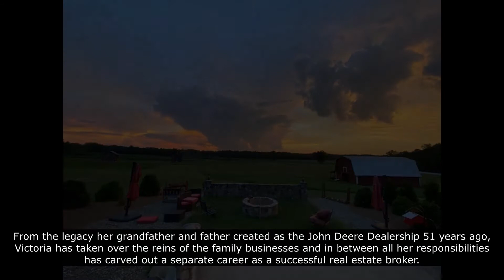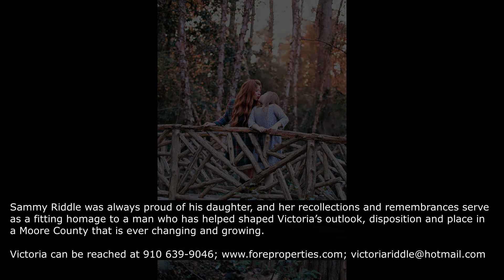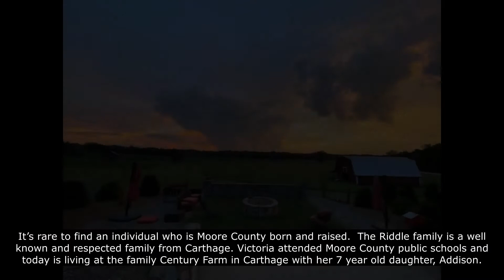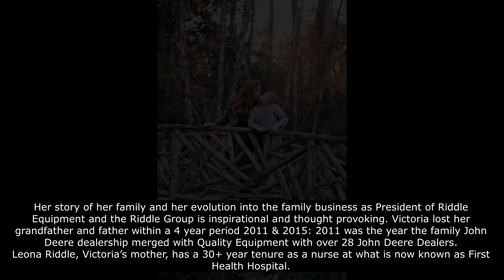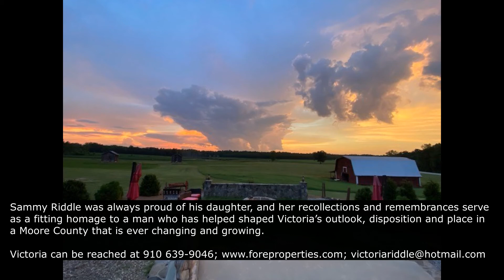Moore County Native – Victoria Riddle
It’s rare to find an individual who is Moore County born and raised.  The Riddle family is a well known and respected family from Carthage. Victoria attended Moore County public schools and today is living at the family Century Farm in Carthage with her 7 year old daughter, Addison.

From the legacy her grandfather and father created as the John Deere Dealership 51 years ago, Victoria has taken over the reins of the family businesses and in between all her responsibilities has carved out a separate career as a successful real estate broker.

Her story of her family and her evolution into the family business as President of Riddle Equipment and the Riddle Group is inspirational and thought provoking.

Victoria lost her grandfather and father within a 4 year period 2011 & 2015: 2011 was the year the family John Deere dealership merged with Quality Equipment with over 28 John Deere Dealers.

Leona Riddle, Victoria’s mother, has a 30+ year tenure as a nurse at what is now known as First Health Hospital.

Sammy Riddle was always proud of his daughter, and her recollections and remembrances serve as a fitting homage to a man who has helped shaped Victoria’s outlook, disposition and place in a Moore County that is ever changing and growing.